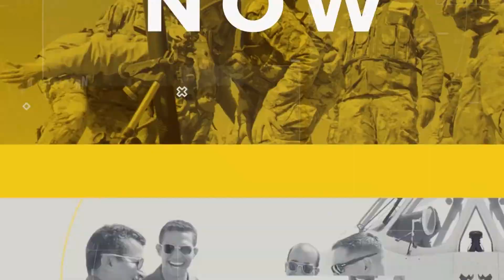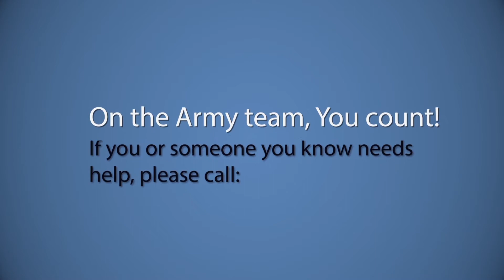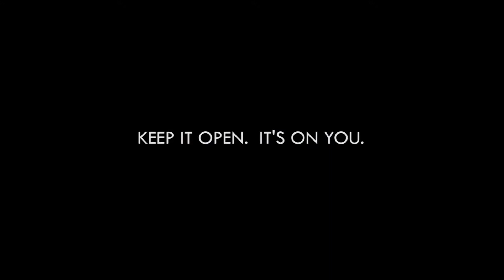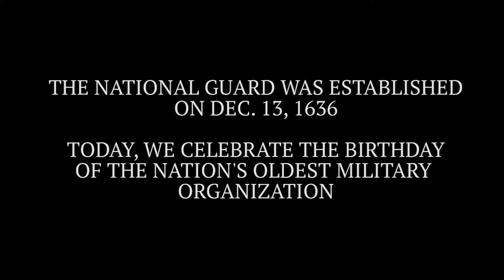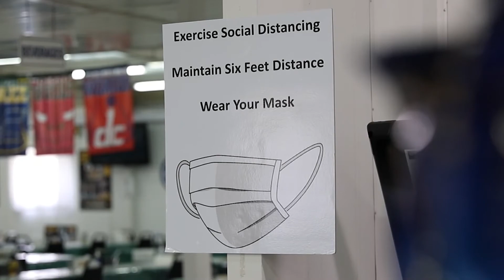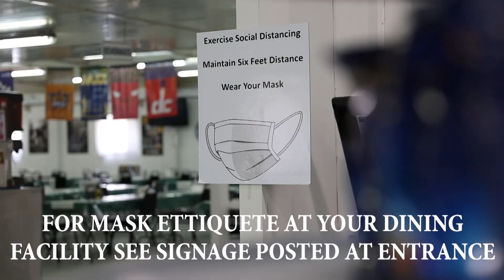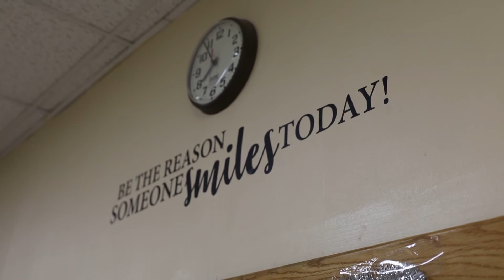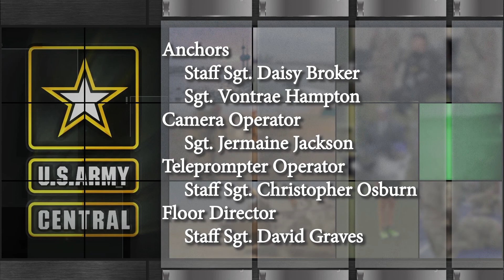Desert Vision - January 2021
The Desert Vision Newscast highlights events and missions throughout the U.S. Army Central footprint. This edition, hosted by Staff Sgt. Daisy Broker and Sgt. Vontrae Hampton, details a visit from the SMA and CSA to troops at Ali Al Salem Air Base, HIMARS training, a behind the scenes look at a mailroom on Camp Arifjan, and much more.